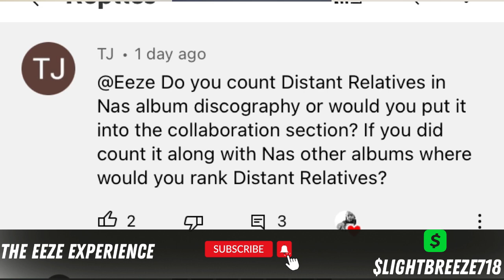Nas & Damien Marley’s “Distant Relatives” Where Does It Rank?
Nas & Damien Marley’s Distant Relatives is a slept on piece of work, But let’s discuss where it ranks and how it should be categorized within Nas’ discography.